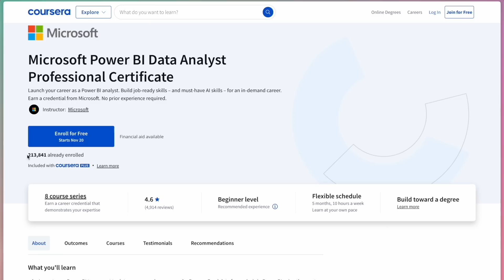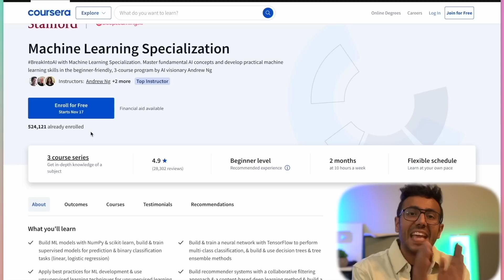High Paid Skills I am Learning for 2025! (Recession Proof)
Intro: 0:00
AI Courses Beginner to Advanced: 2:30
Data Analytics: 5:43
Andrew Ng's ML course: 7:14
Front End & DSA Prep: 7:43
Project Management: 8:26
Digital Marketing $1T Industry: 9:06